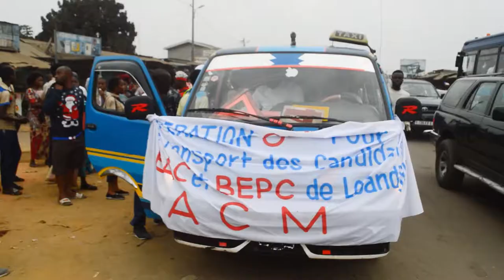RAMASSAGE DES CANDIDATS AU BEPC PAR LA DYNAMIQUE DES JEUNES DE LOANDJILI 1